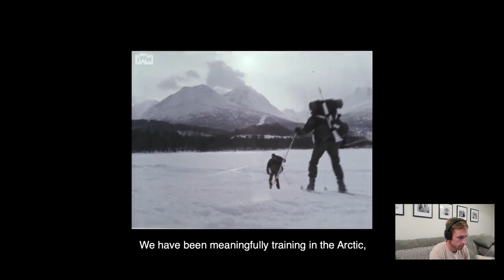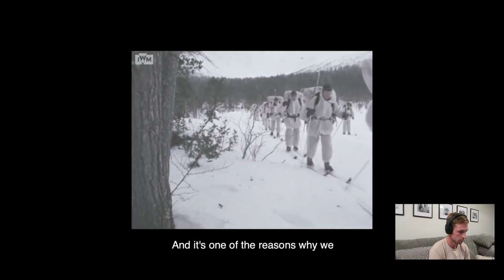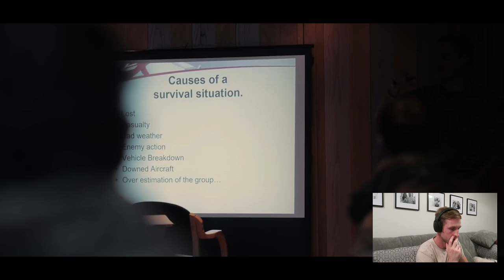The Artic Commando British Soldier Reacts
Amazon Shop - See what items I recommend